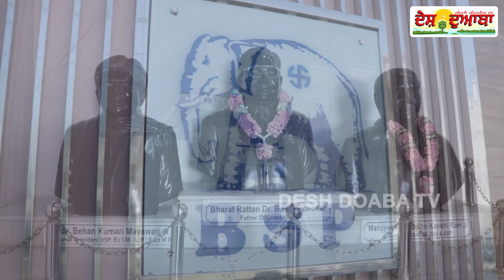Sahib Shri Kanshi Ram ‘s 90th birthday celebrated at Sahib Shri Kanshi Ram Bhawan Jalandhar (Punjab)